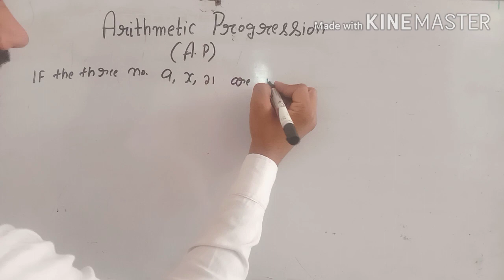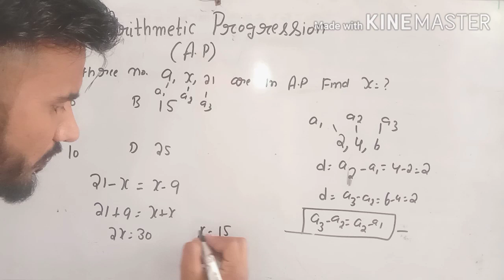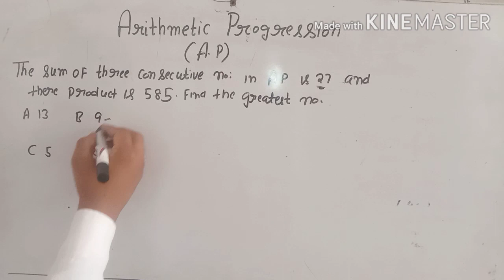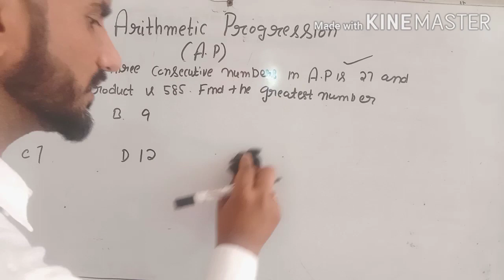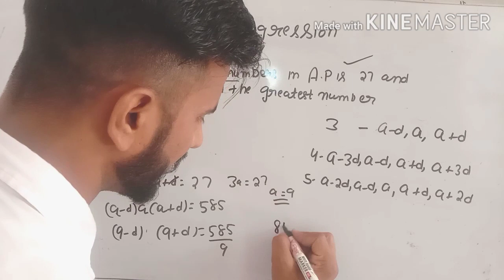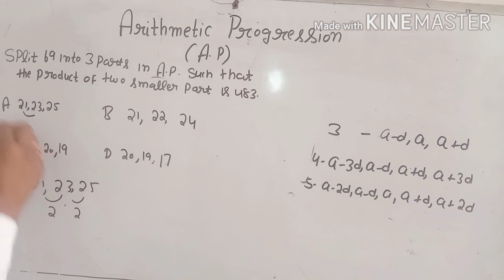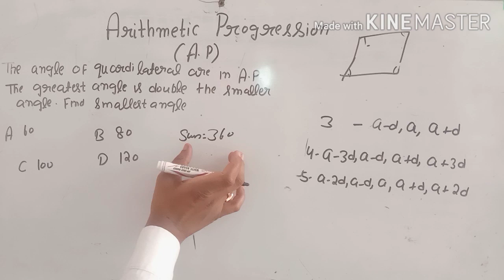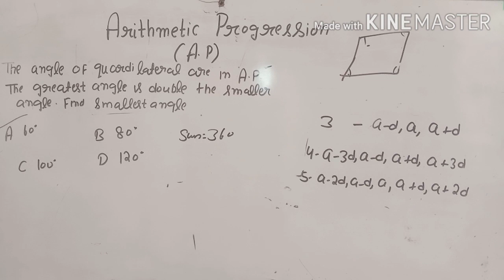ARITHMETIC PROGRESSION | ADVANCE MATH | HSSC ADVANCE MATH | A.P & G.P | CLASS 11th MATH